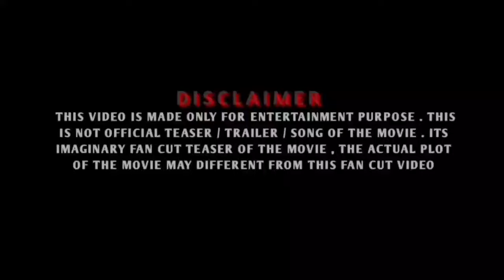Kalki 2898 AD - Concept Trailer | Prabhas Deepika, Big B, Kamal H, D Salman, Disha Kalki Movie News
[ Your Queries ]

Kalki 2898 AD movie 2024
Kalki 2898 AD movie update
Kalki 2898 AD motion poster
Kalki movie new look
Kalki 2898 AD Prabhas trailer
Kalki 2898 AD Prabhas movie trailer
Kalki movie teaser
Kalki movie trailer
Kalki movie teaser trailer
Kalki 2898 AD Prabhas new movie
Kalki 2898 AD Deepika Padukone new movie
Kalki 2898 AD Amitabh Bachchan new movie
Kalki 2898 AD Kamal Hassan new movie
Kalki 2898 AD Dulquer Salman new movie
Kalki 2898 AD Disha Patni new movie
Kalki 2898 AD release update
Kalki 2898 AD release date out
Prabhas new movie Kalki 2898 AD
Prabhas new movie
Deepika Padukone new movie
Amitabh Bachchan new movie
Kamal Hassan new movie
Dulquer Salman new movie
Disha Patni new movie